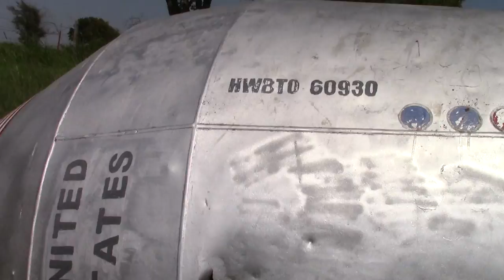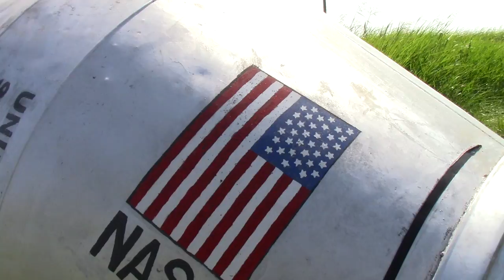Ride With Us To See A Space Capsule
After having a great lunch in Wellston at The Butcher Stand, Leah and I ride Northeast to Tulsa OK. When then head North on Highway 169 through Oologah and Talala Oklahoma. We find ourselves turning off on to E 300 Road to Winganon and we find something that should be orbiting the globe!

It is the Winganon Space Capsule.

Legend has it that In 1959, a construction vehicle got into a wreck while transporting cement to a bridge being built across nearby Oologah Lake. The mixer rolled onto the side of the road, where the cement inside it quickly began to harden into a solid block. Being too heavy for a Towtruck to haul away, they detached the mixing bowl and took the truck leaving the bowl. For many years it had been tagged by graffiti artist till back in 2011 a couple decided to give it a makeover.